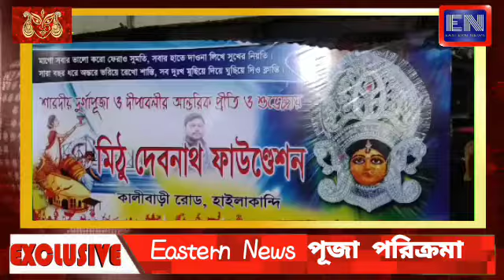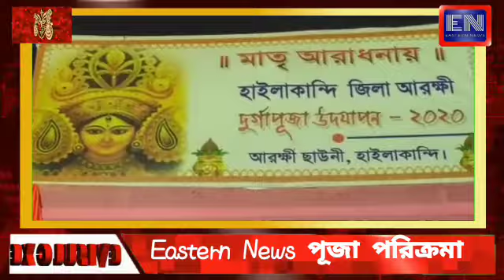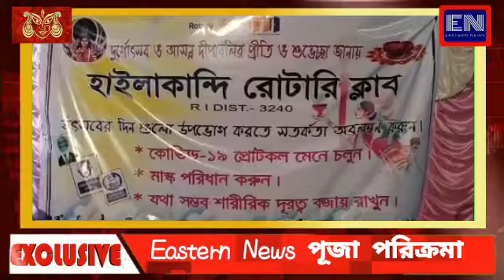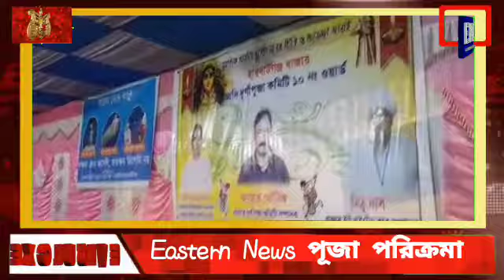durga puja 2020 | Eastern News | পূজা পরিক্রমা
★ Eastern News পূজা পরিক্রমা